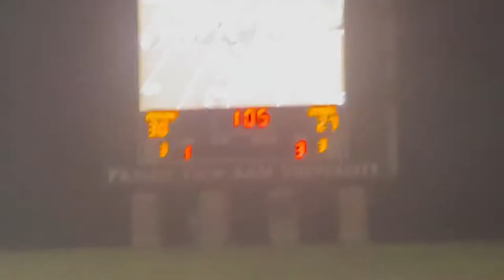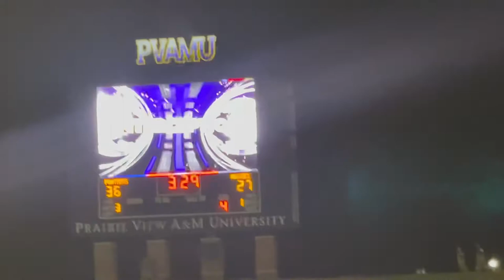PVAMU FIRST HOME GAME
Hi guys !
That might sound little to some people, but to me that’s getting somewhere. Meaning that I am growing and i’m so happy for that. You are very much appreciated 😘

This video is kind of short. I just wanted to post something since I haven’t posted recently. This video is old .. really didn’t make the cut,but I decided to post it anyways.Prairie View A & M University First Home Game (09/18) ! I will be posting more of my experience at PVAMU soon ! I also will probably be filming our homecoming next week,so be on the lookout for that🥰 !

(I don’t own copyrights to any of the music)